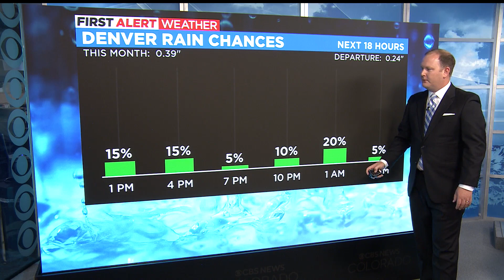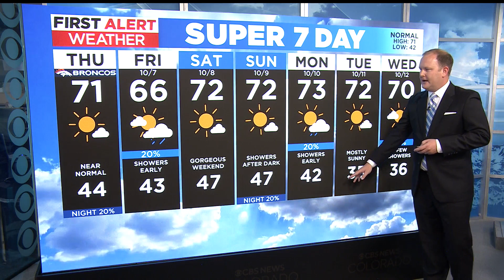Lightly cloudy in Denver Tuesday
Other areas seeing dense fog and heavier clouds, impacting visibility near DIA and elsewhere.